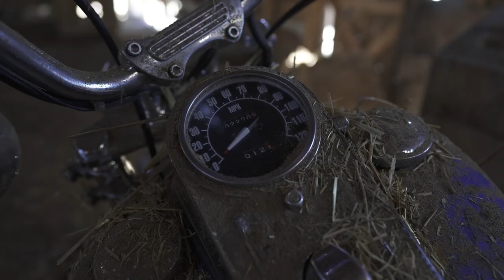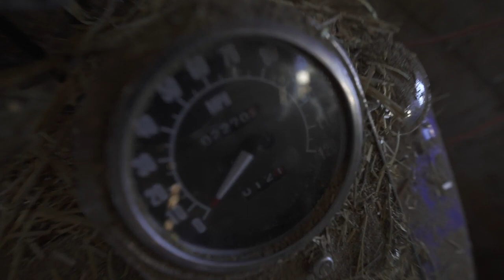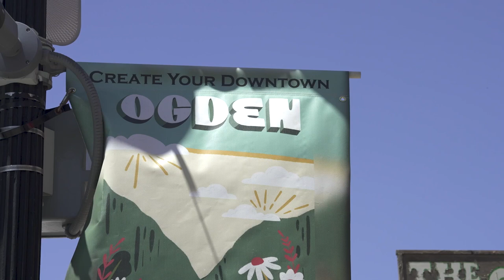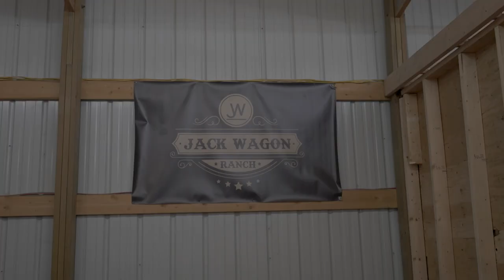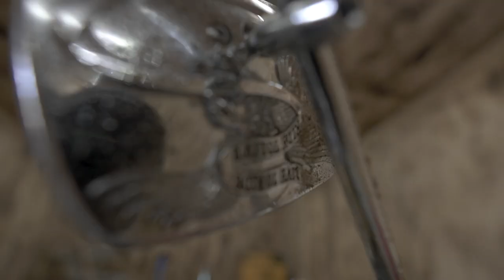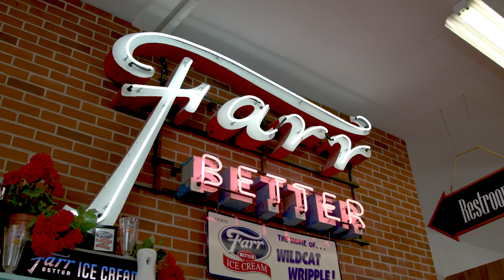Episode 1: Finders Keepers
In the midst of cleaning out a historic family barn in the wild country of Utah, we found a gem underneath the rubble. Lyonel's uncovered a treasure - one that will need some serious restoration.